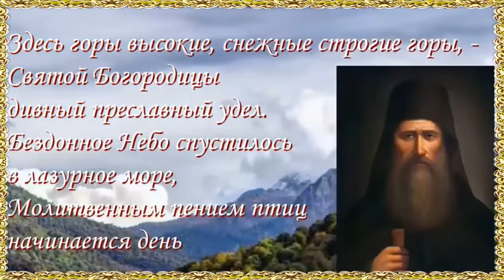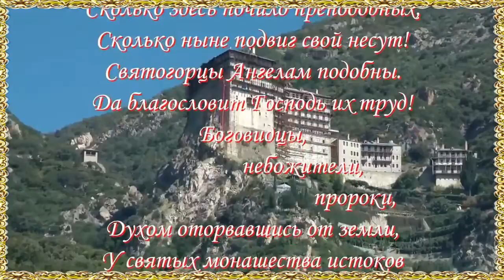Блаженной памяти прп. Силуана Афонского.Святой Афон. Именинников - с днем Ангела!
Над Афоном Небо голубое
В сонме предзакатных облаков.
О земля незримого покоя,
Воплощенье вдохновенных снов…
Богородицы Удел преславный,
Монастырской жизни колыбель,
Утвержденье веры православной,
Чистоты молитвенной купель.
В мирном блеске ласкового моря,
В бархате зеленых берегов
Устремляются в века крутые горы
В белизне нетающих снегов.
В сердце православного Афона
Там, где в древности мертвели пустыри,
Девою Святой благословленные,
Славят Господа монастыри.
Сколько здесь почило преподобных,
Сколько ныне подвиг свой несут!
Святогорцы Ангелам подобны.
Да благословит Господь их труд!
Боговидцы, небожители, пророки,
Духом оторвавшись от земли,
У святых монашества истоков
Свой приют суровый обрели.
В тесноте пещер, на голых скалах,
В киновиях, каливах, скитах,
Держат мир молитвою усталый
На своих натруженных плечах.
Мира тлен, страстей глухих порывы
Заменили бденьем и постом.
Осеняет их Владыка мира
Светлым искупительным Крестом.
Пусть Он силу ревности умножит,
Укрепит в таинственном пути…
Помоги и мне, Всесильный Боже,
В Вечности блаженство обрести.
Духом Божьим мир преображенный,
Без несчастий,  без скорбей и бед.
Принимаю сердцем обнаженным
Несказанный Твой Фаворский Свет.
Никогда мне не ступить на эту землю…
Зря Афон лишь с борта корабля,
Участь женскую в смирении приемлю,
Преподобных о спасении моля.
Купол голубого небосвода –
Необъятный, всех зовущий храм.
Приложусь в часовне теплохода
К привезенным с берега мощам.
Стынет над землею покаянный,
Рвущий душу колокольный звон.
Мир покою твоему, желанный,
Недоступный для меня Афон
@Стихи Татианы Лазаренко
@Музыка Сергея Бедусенко
@Вокал: дуэт "Фавор"